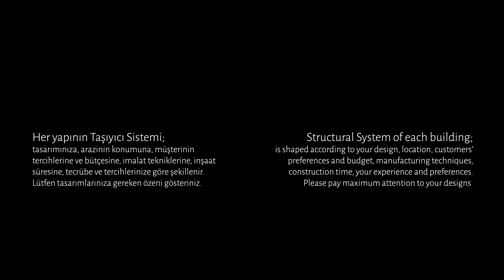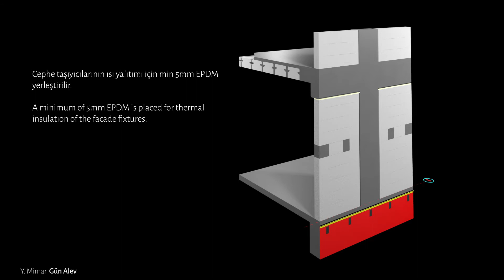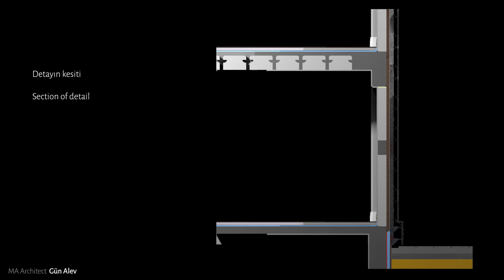ve aşamaları #1/20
Doğaltaş görünümü istenen özellikle büyük ölçekli yapılarda, ısı ve su yalıtımını hızlı ve düzgün şekilde sağlar.
Doğaltaş kalınlığı 20mm’in altına düşmemelidir.  Yumuşak veya büyük boyutlu taşların arkasına fiber-polyester destek yapılabilir.